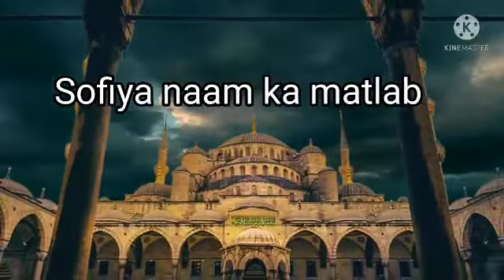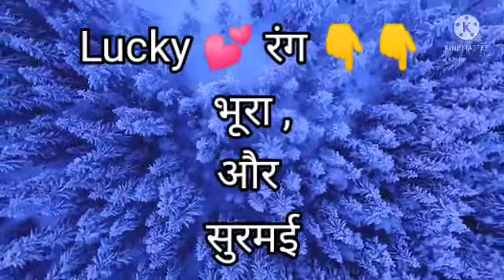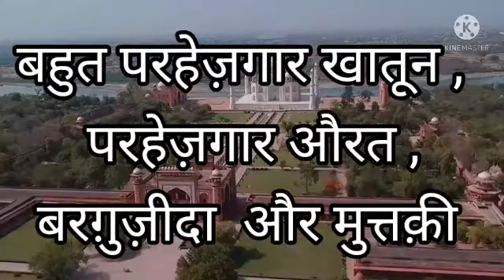Sofia name meaning in Urdu | Sofia naam ka Urdu matlab | sofiya naam ka Urdu matlab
Sofia name meaning in urdu

Assalam o Alikum ! Today i am here with this new video.Today's video is
Sofia name meaning in Urdu | sofia naam ka matlab.
This is very important video for this purpose.This channel is for Islamic Wazaif,Islamic stories. Here you can find all kind of need solution in islamic ways like for marriage,job or any other problem in life solution with Qurani Wazaif,Rohani Wazaif Asma ul husna Wazaif and many other Islamic Wazifa on this channel.

►Today's topic★

Sofia naam ka matlab |  Sofia name meaning in urdu